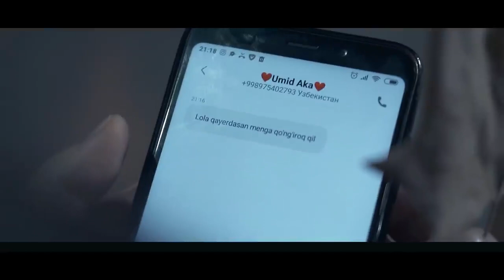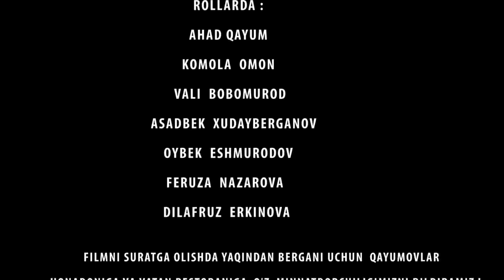-TAQDIRLAR ARMONGA AYLANGAN SEVGI